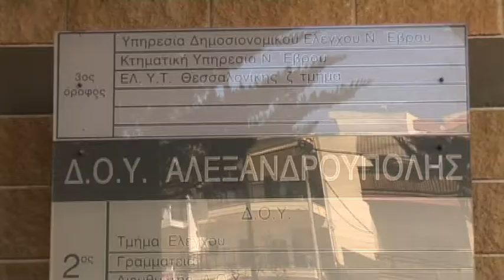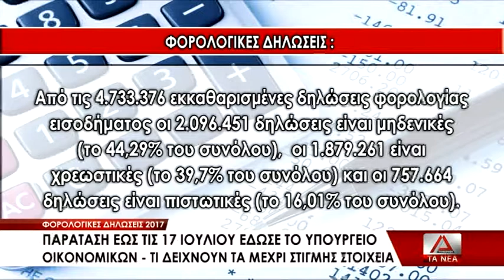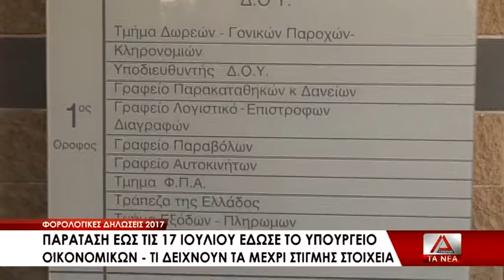01 PARATASH YPOBOLHS TWN FOROLOGIKWN DHLWSEWN